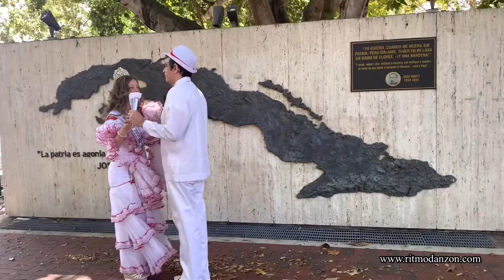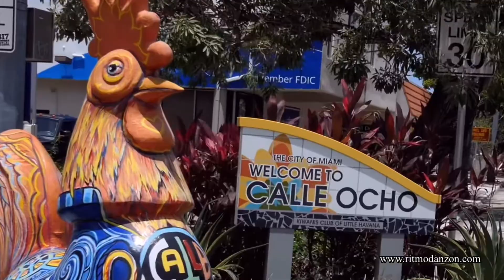Virtuoso flautista Bobby Ramírez - La Reinita de Ritmo Danzon - official music video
- El virtuoso flautista cubano Bobby Ramirez lanza su sencillo, "La Reinita de Ritmo Danzón."

Comunicado de prensa oficial
Para los amantes del ritmo universal y perla de las Americas, el baile mas elegante del planeta tierra, nos da mucho gusto en presentar el nuevo Danzón llamado, La Reinita de Ritmo Danzón, compuesto por el virtuoso flautista, compositor y arreglista, Cubano Americano, maestro Bobby Ramirez.

En todo el sentido de la palabra, todas las damas que bailan danzón son unas reinas por su postura, elegancia y distinción en la cual bailan con sus parejas. En este caso, La Reinita de Ritmo Danzón fue dedicado a la joven Gabby Camillo, sobrina del maestro Bobby Ramirez. “Desde muy joven ella tomo un gran interes en bailar danzón transformándose en una maestra”, dijo Ramirez. “Ella me enseñó a bailar danzon.”

A proposito en esta composición, el maestro Bobby Ramirez presenta el establecimiento de un nuevo desarrollo musical en la evolución del danzón, llamado Cadenza: un espacio musical donde no hay ritmo ni patrones de musica definido. Solo se destaca un instrumento—en este caso es la flauta—que improvisa en un estilo totalmente libre. Existen dos Candenzas: una al principio y otra en el medio de la pieza. Igualmente, esta pieza posiblemente sea el primer Danzón en la historia de este genero que se le agrega el estribillo al final despues del Montuno.

Siendo un flautista virtuoso de amplio vocabulario musical en la improvisacion; con una gran discografia de influencias en el ambiente del Jazz Americano y musica clásica especialmente su trabajo como flautista solista, no es sorprendente que Bobby alla introducido este nuevo desarrollo musical en el ritmo Danzon.

Así como su mas reciente muestra producción discográfica, Yo Soy Ritmo Danzón: Homenaje a Miguel Failde, el estilo musical de esta pieza sigue siendo de carácter Charanga Francesa: música clásica cubana de salón que contiene los instrumentos, flauta, dos violines, piano, contrabajo, guiro, y timbal; con la inclución de la conga solamente en la parte del montuno.

Este formato de instrumentos fue establecido por el pianista Antonio María Romeu al principio del siglo 20: un sonido fundamental que comienza a identificarse como música auténtica cubana en el desarrollo del Danzón y el son montuno. Anteriormente desde la mitad del siglo 19, las agrupaciones se conocian mas como Orquestas Típicas: no tenian piano; compuestas mayormente por instrumentos de viento.

Los músicos cubanos que forman parte de esta grabacion son los siguientes: Bobby Ramirez, flauta, compositor, arreglista, lider de orquesta; Livan Mesa, piano; Yorgis Goiricelaya, bajo; Antonio “Pacha” Portuono, timbal; Otto Santana, guiro y congas; Luis Aguilar, violines.

El virtuoso flautista Bobby Ramirez nació en Camajuani, Santa Clara, Cuba. Su padre Roberto Ramírez era negro de desendencia africana nacido en Victoria de Las Tunas, Oriente, Cuba); y su Madre Lilia Ubert, desendencia españoles europea nacida en Contramaestre, Santiago de Cuba. Altualmente reside en Miami, Florida. Es fundador y presidente del Instituto Folklorico Cubano Americano; también es fundador y presidente del Museo de Jazz en la Florida (Jazzonian). Ambas  organizaciones sin fines de lucro al servicio de la comunidad. A compartido escenario con grandes de la música Latina como Tito Puente, Alturo Sandoval, Israel "Cachao" Lopez, Mario Bauza, entre otros. Tiene mas de 40 producciones discográficas en Spotify, iTunes y Amazon.

Para más información y contrataciones,
talleres y conferencias sobre el Danzon

“Gracias a EL PADRE DIOS por mi Talento” br

Esta pieza esta siendo usada por su compositor y arreglista en este, su canal de YouTube oficial. This song was composed and arranged by Maestro Bobby Ramirez who has used it for this oficial music video on this, his YouTube Channel.